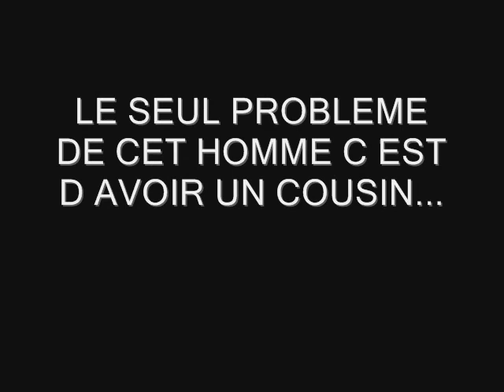JEAN LOUIS LERDA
MARIAGE DE JEAN LOUIS ET DE SYLVIE